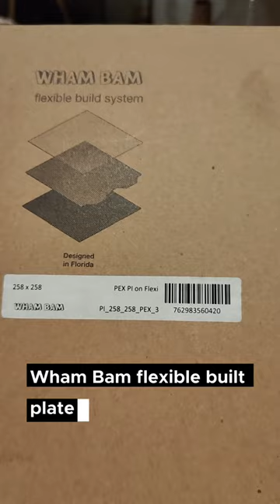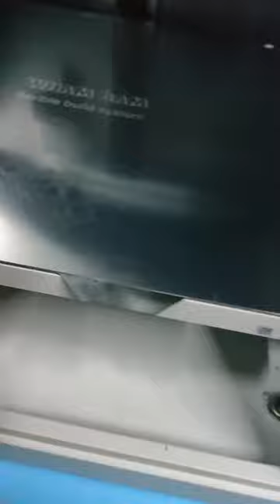A short test of the @WhamBamSystems Bambu Lab PEX plate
Ordered a new @WhamBamSystems built plate for my @BambuLab X1 Carbon. Here is a little review.